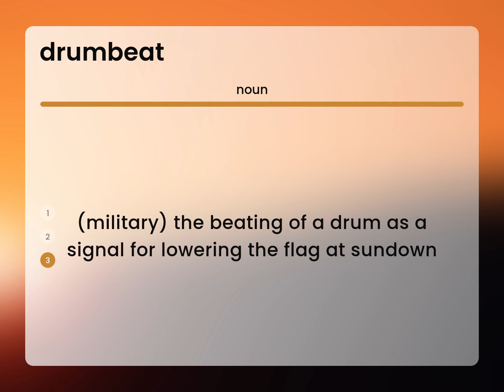Drumbeat • definition of DRUMBEAT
What does DRUMBEAT mean?

Susan Miller (2023, May 16.) Drumbeat in the dictionary